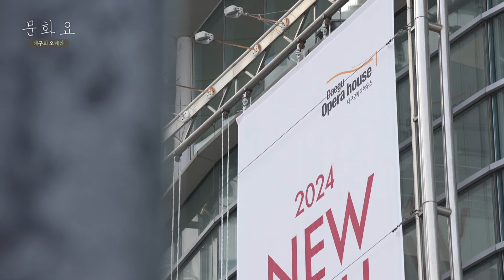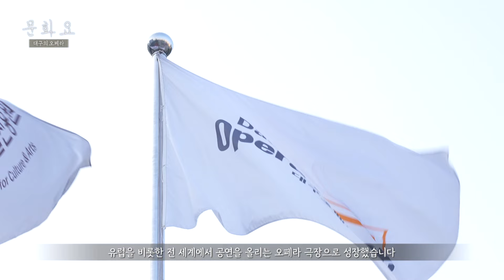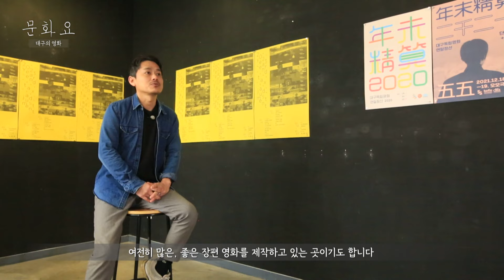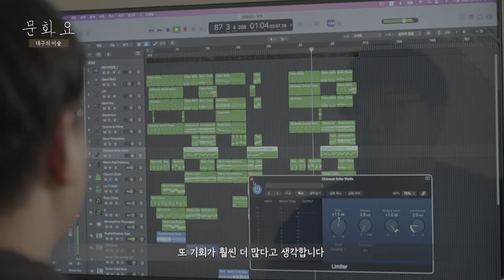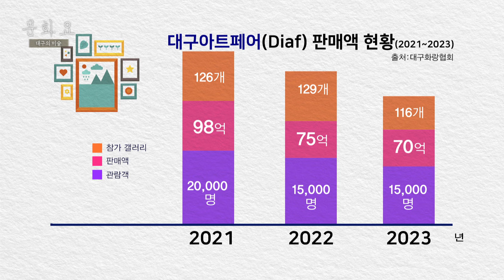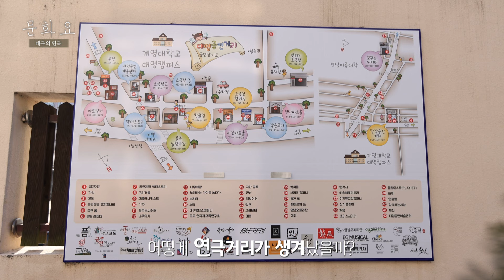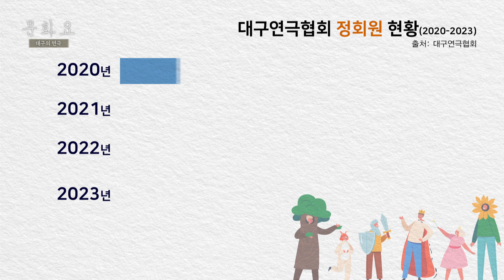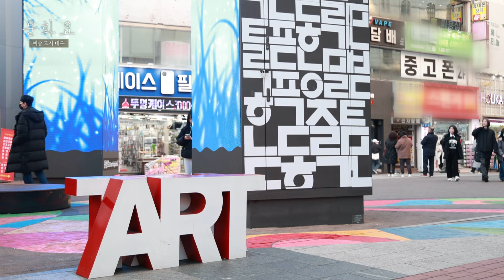[문화요] 177회_예술 도시, 대구를 만나다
문화․예술의 도시로 알려진 대구
과연 대구는 예술을 즐기기에,
또 예술을 하기에 어떤 도시일까?
미술, 오페라, 연극, 영화 등
우리가 잘 알지 못했던 혹은 놓치고 있었던
예술의, 예술에 의한, 예술을 위한
대구의 진가를 낱낱이 들여다봅니다